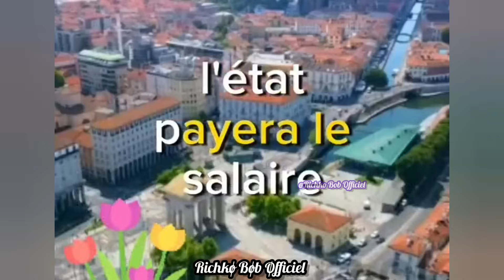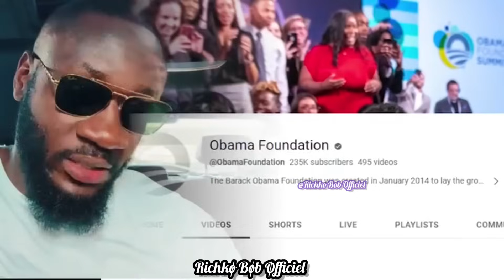😩Inondation En Libye Plus De 20.000 Morts😥 Qui À Tué Kadhafi ? (By Richko Bob)